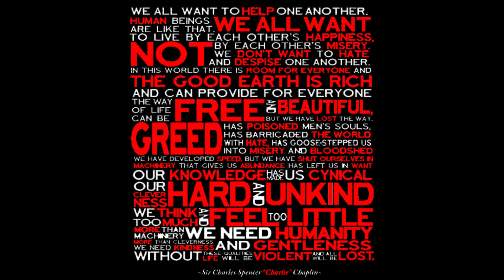Charlie Chaplin - The Greatest Speech Ever - Dubstep (Work in Progress)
Any suggestions would be helpful.